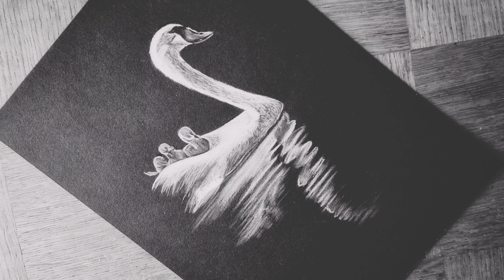Un Cygne et ses Cygneaux en Blanc sur Noir 🦢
Un Cygne et ses Cygneaux 🦢

Matériel utilisés :
- Crayons Faber Castell Polychromos